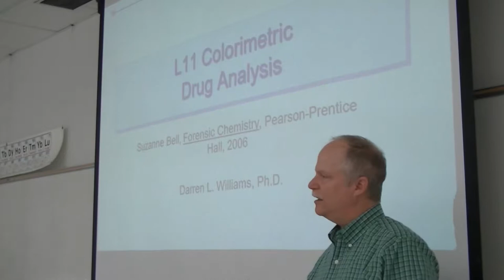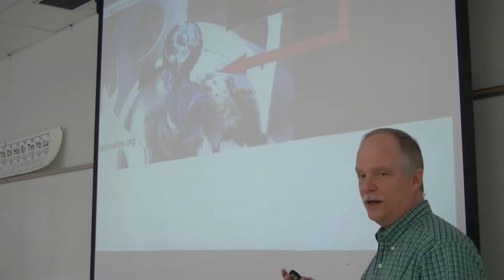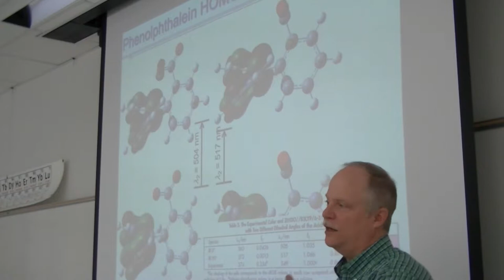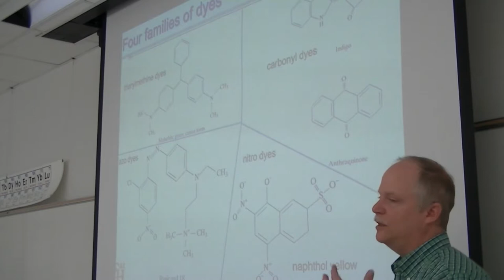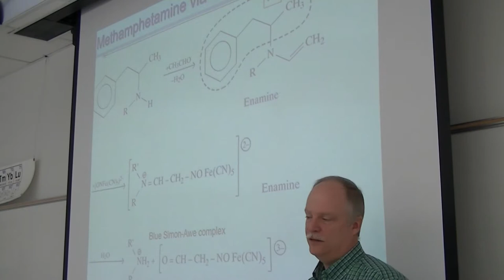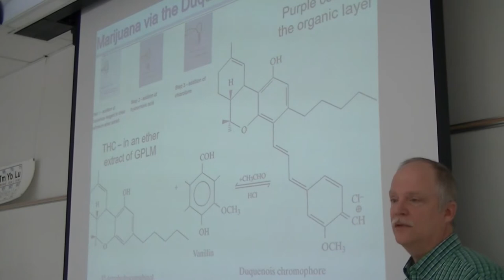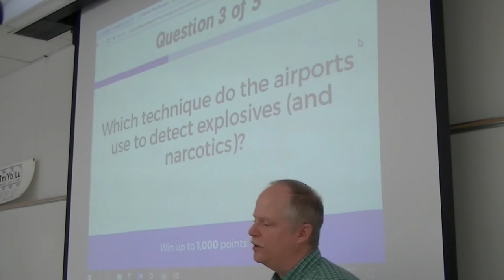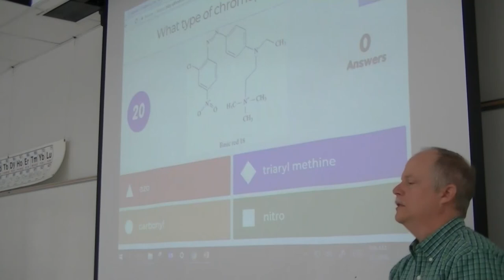Lecture 11- Colorimetric Drug Analysis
Lectures at Sam Houston State University by Dr. Darren Williams

This lecture covers color tests for drug analysis.

Special thanks to the video crew:
William Fernandez, Ashley Whiteman, Jerome Butler, and Jessy Stone